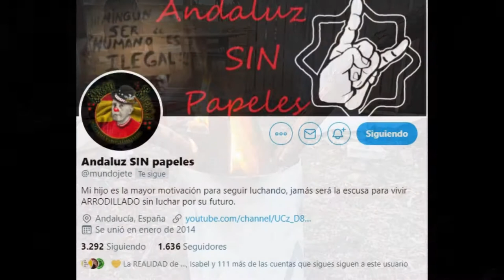Exigimos UnaSoluciónParaMarcos (Tuitea, Difunde, Apóyale)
Desde Afectados BB Serveis Anti Censura Exigimos UnaSoluciónParaMarcos de Mundojete un país Mojón SIN Censura
y llamamos exigir a el Ayuntamiento de Córdoba su alcalde @jmbellidoroche @PodemosCordoba @Cs_Cordoba
@psoecordoba @IUCordoba una solución urgente.
Basta ya de vulnerar los derechos, debería daros vergüenza.